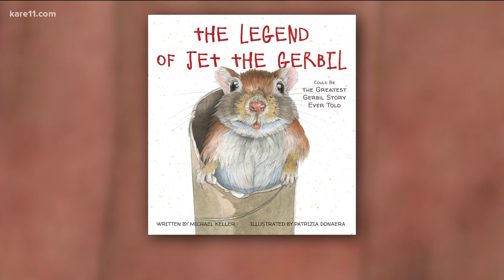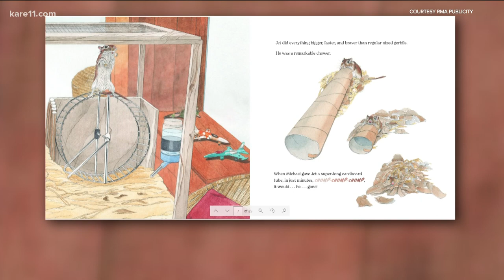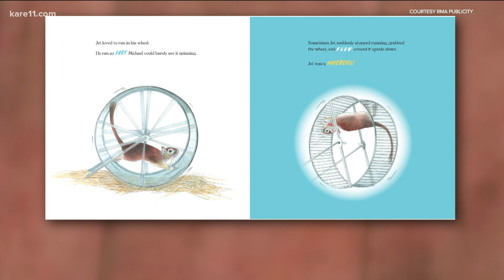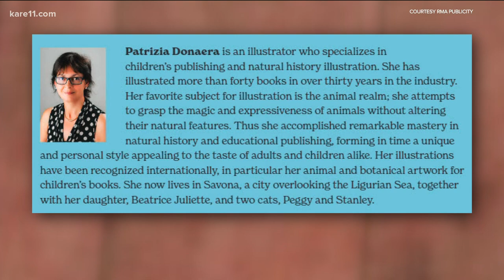Former Minneapolis CEO releases children's book about 'Jet the Gerbil'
Michael Keller used to hold titles like Pearson's Candy Company CEO and Dairy Queen chief marketing officer. Now, he's got a new title he'd like to talk about.